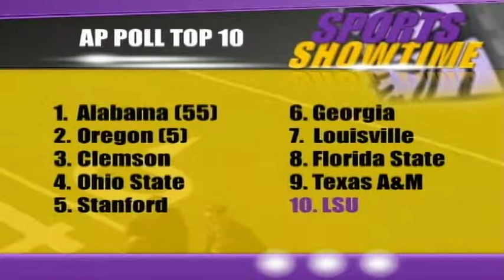The Sports Desk 9-30-13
The newest episode of Sports Showtime's The Sports Desk, where Morgan and Rachel talk LSU/Georgia, and Patrick Clay stops by to talk NOLA sports.